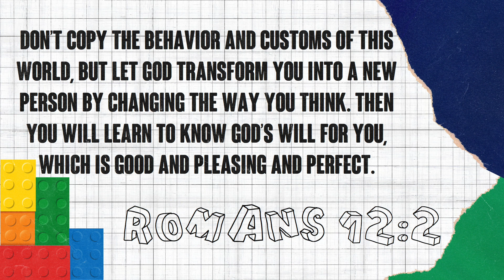January 29, 2023 GSCC Kids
Jesus is the Son of God. I can see God in Jesus. Jesus is God. Jesus became a man and died on the Cross so I could be forgiven and freed from sin. Now I can have eternal life and belong to God’s family. He is the forgiver of my sins. The most important thing to me is knowing Jesus better. I choose to follow and obey Jesus. I am becoming more and more like Jesus every day.